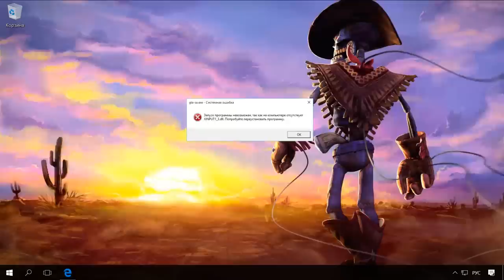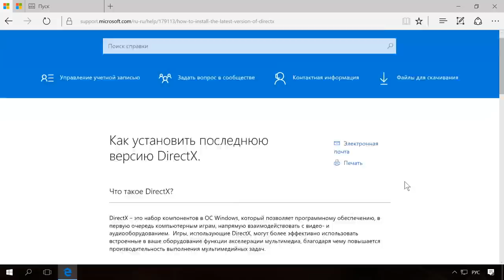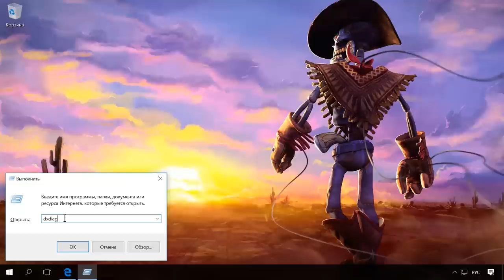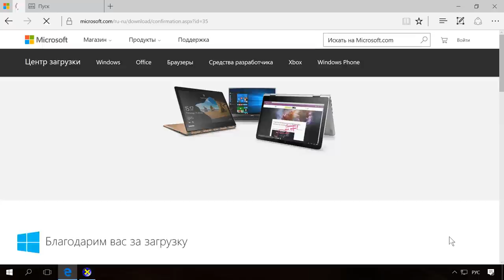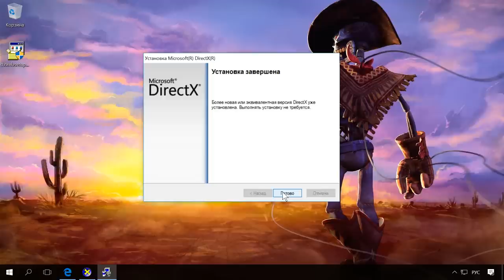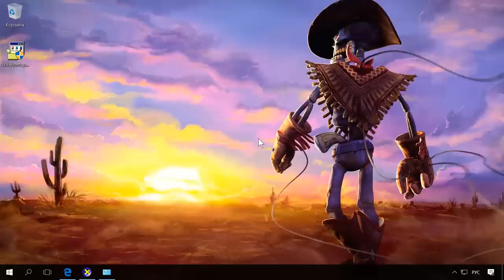Запуск программы невозможен, так как на компьютере отсутствует файл dll, где скачать dll файлы? 🤔💻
👍 Смотрите что делать если во время запуска игр таких как, GTA San Andreas, GTA 4, War Craft, League Of Legends, World of Tanks, Assassin’s Creed, Fifa, Sims, Follout или других, вы встречаете ошибку «Запуск программы невозможен, так как на компьютере отсутствует файл *.dll. Попробуйте переустановить программу».

Подробнее о том как исправить ошибки DLL файлов в Windows 10, 8 или 7 читайте в нашем блоге

Содержание:
00:00 - Вступление;
1:09 - Проблема с DirectX
2:11 - Как узнать свою версию DirectX ?
3:07 - Обновления драйверов DirectX
4:14 - Установка устаревшей версии DirectX

Точного перечня возможных недостающих DLL файлов нет, так как их много. Но наиболее распространёнными можно назвать d3dx9_43.dll, xinput1_3.dll, d3dx9_31.dll, d3dx9_34.dll, xinput1_2.dll, d3d11.dll, d3dx9_35.dll, dxgi.dll, d3dx9_25.dll, d3d11.dll, d3dx9.dll, d3dx9_43.dll, d3dx10_43.dll, d3dx9_26.dll, d3dx9_30.dll, d3dx9_27.dll, d3dx11_43.dll, d3dcompiler_43.dll, d3d10.dll, xinput1_3.dll,  d3dx9_31.dll, xinput1_2.dll, d3dx9_31.dll , d3dx9_34.dll,  d3dx9_42.dll, x3daudio1_7.dll, x3daudio1_6.dll, xrsound.dll, и другие аналогичные.

Для начала хочу сказать, чтобы вы не спешили искать в интернете отсутствующий файл DLL и копировать его на ваш компьютер. Так как это не всегда работает и является неправильным способом решения проблемы.

Ошибка отсутствующего DLL файла, это в первую очередь проблема с DirectX установленном на вашем ПК.

Каждая версия Windows устанавливается со своей версией DirectX, о чём нам говорит официальный сайт Microsoft

Windows 10 с DirectX 11.3 и 12 ;
Windows 8 с DirectX 11.1 и 11.2;
Windows 7 с DirectX 11.0 и 11.1;
Windows Vista с DirectX 10, 10.1 и 11.0;
Windows XP с DirectX 9.

Причём для обновления DirectX до более новой версии, чем та которая предустановлена (за исключением обновления до другой совместимой версии) потребуется обновить операционную систему или установить Windows более новой версии. То есть, на Windows 7 обновить или установить DirectX 12 у вас не получится. Откат к предыдущей версии DirectX в Windows также не предусмотрен.

Узнать версию DirectX на вашем компьютере, можно запустив средство диагностики DirectX. Для этого:
• Нажмите Windows + R
• Наберите dxdiag
• После этого откроется Средство диагностики DirectX
• Версия DirectX указана в строчке с соответствующим названием.

Как видим, в Windows 10 по-умолчанию уже установлен пакет DirectX 12. Дальнейшее Скачивание и обновление пакетов происходит через Центр Обновления Windows. Аналогичным образом должен обновляться DirectX и в Windows 7 и 8

Если при запуске программного обеспечения или, что бывает чаще, - игр, вы сталкиваетесь с ошибкой «Запуск программы невозможен, так как на компьютере отсутствует файл *.dll. Попробуйте переустановить программу», то для её устранения стоит начать с обновления драйверов DirectX. Для этого необходимо установить официальную утилиту от Microsoft — dxwebsetup.exe, скачать которую можно с официального сайта Microsoft, ссылка на страницу будет в описании.

После установки она в автоматическом режиме скачает и установит недостающие версии компонентов и драйверов DirectX на ваш компьютер под управлением Windows 7, Windows 8, Windows 10.
Скачаем её.
• Скачать
• Отказаться и продолжить
• Сохранить как
• Сохранить
• Запускаем загруженную утилиту dxwebsetup.exe
• Принимаю лицензионное соглашение и нажимаю Далее
• Убираю установку панели Bing
• После этого запускается установка.
• Так как на моём компьютере уже установлена последняя версия DirectX, система мне об этом сообщает.
• В вашем случае, на компьютер будет установлена обновлённая версия DirectX.

Если после этого ваша игра или программа, требующая устаревшую версию DirectX будет упорно продолжать отказываться запускаться, попробуйте также запустить её в режиме совместимости. О том как запустить программы в режиме совместимости смотрите в соответствующем видеоролике нашего канала, ссылка на который есть в описании

Смотрите другие ролики на тему: ЗапускПрограммыНевозможен, ошибка, ИграНеЗапускается, d3dx9_31.dll, xinput1_3.dll, d3dx9_43.dll.